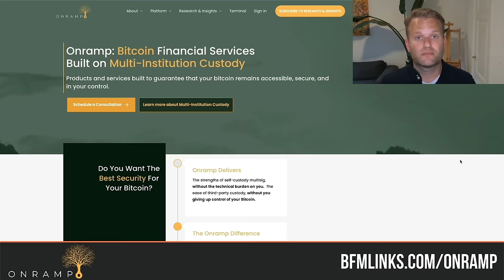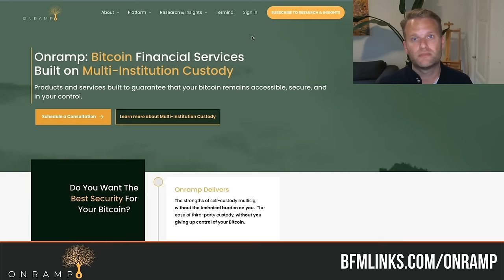Bitcoin: The Key to Your Financial Independence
Fernando Nikolić is the Marketing & Communications Director at Blockstream, and founder of the media research firm Bitcoin Perception, where he tracks and analyzes the mainstream media's coverage of Bitcoin. His other Bitcoin-related side projects include knowyourbitcoinmeme.com and bitcoinerbooks.com.

*TIMESTAMPS* 🕑
00:00 - Introduction and Background
03:01 - Understanding Bitcoin's Price Fluctuations
09:55 - The Challenge of Explaining Bitcoin
15:37 - Bitcoin: A Neutral and Political Technology
24:35 - The Challenges of Entrepreneurship and Capitalism
30:48 - The Rise of Solopreneurship
36:22 - Bitcoin as a Solid Measuring Stick of Value
43:44 - The Philosophical Impact of Bitcoin
46:47 - Exploring Bitcoin Memes and Perspectives
49:08 - Bitcoin as a Hard Money Standard and Value Exchange
54:05 - The Power of Memes in Bitcoin Education
56:48 - The Importance of Tracking the Perception of Bitcoin in the Media
59:41 - Addressing the Environmental Angle
01:12:46 - Objection Handling in Bitcoin
01:15:22 - The Positive Impact of Bitcoin Mining in Remote Areas